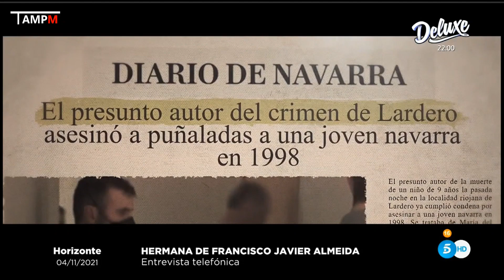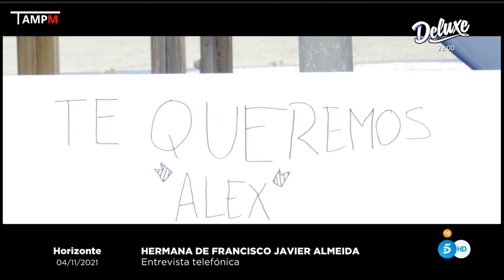¿Cómo fué la vida del asesino de lardero en prision?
¿Como fué la vida del asesino del niño de 9 años de Lardero en prisión? ¿A qué se dedicaba dentro de los muros de la cárcel? ¿ Como se relacionaba con el resto de presos? ¿ Qué ha salido mal ? ¿Qué podemos hacer para evitar tragedias como la ocurrida?

Pedro Garcia, funcionario de prisiones y coordinador nacional de la asociación de funcionarios de prisiones "Tu Abandono Me Puede Matar - TAMPM " nos cuenta en la televisión nacional cómo han sido todos estos hechos

RECORDAD QUE EN TAMPM ESTAMOS TRABAJANDO MUY DURO PARA DAR A CONOCER A TODA LA SOCIEDAD TODAS LAS CARENCIAS LABORALES QUE SUFRIMOS.

ENLACES PARA LEER EL ESTATUTO PARA PRISIONES

Enlaces sacados del blog tampmcoronavirus.blogspot.com, se van actualizando los enlaces según surge nueva documentación